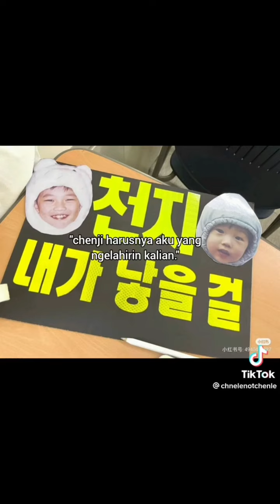chenji tergemeshhh😭😆😖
akkkk tidak bisa ini terlalu gemoyyyy😭😭😭